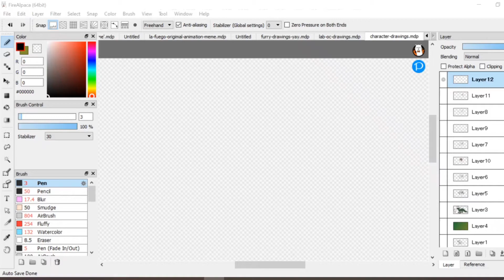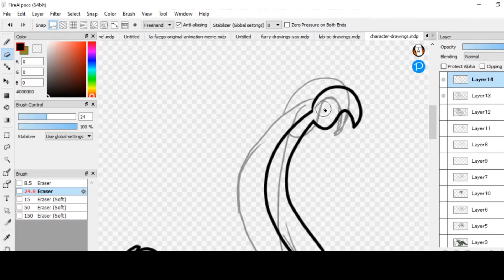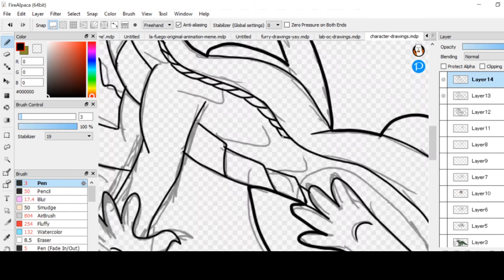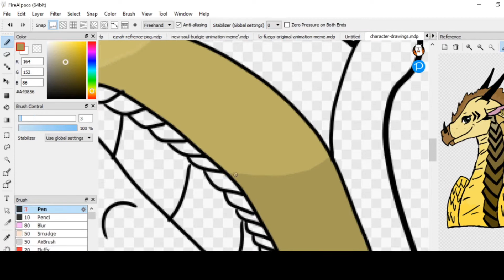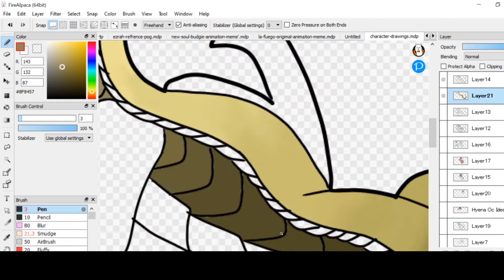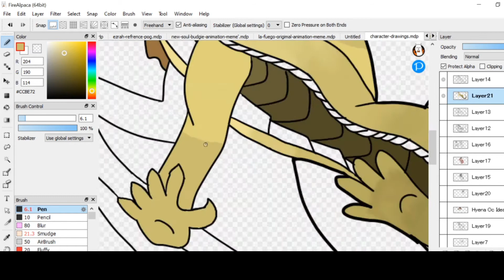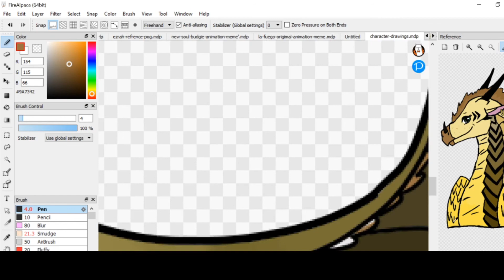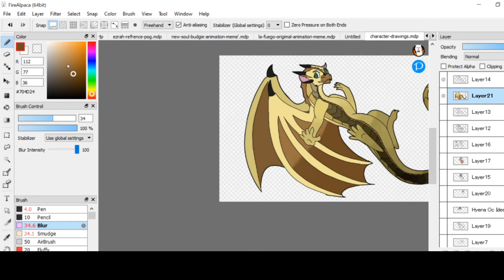Valentine`Paw's Speedpaint! | A Valentine's Day Special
In this video, I'm doing a speedpaint of Dingo`Paw :D

I hope you enjoy and...
Have a Happy Valentine's Day!!

*Art is owned by me, do not trace or claim as yours!*

If you have any questions or suggestions, put them in the comments! :)

Character: Dingo`Paw!

Inspiration: One of Expi#5909's art pieces!

Drawing Tool: Wacom One Tablet

:D